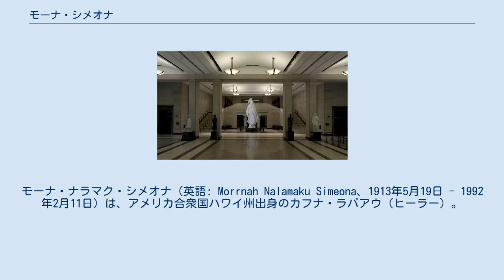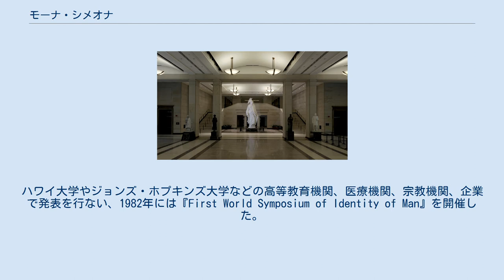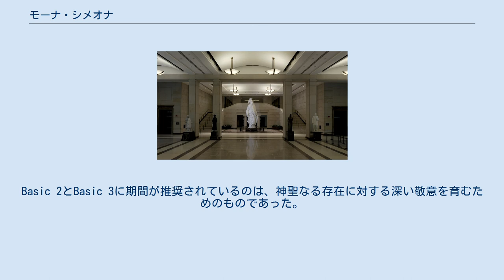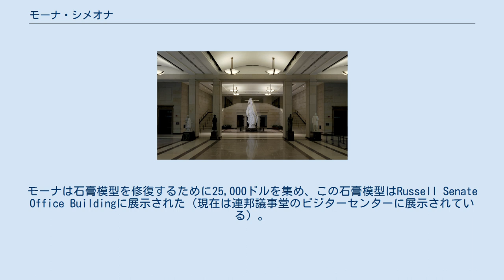モーナ・シメオナ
モーナ・ナラマク・シメオナ（英語: Morrnah Nalamaku Simeona、1913年5月19日 - 1992年2月11日）は、アメリカ合衆国ハワイ州出身のカフナ・ラパアウ（ヒーラー）。
現代版のホ・オポノポノを考案し、アメリカ、アジア、ヨーロッパで教え広めた。
 モーナは1913年5月19日、ともにハワイ先住民である父キモケオと母リリアのもと、ハワイ州ホノルルで生まれた。
母リリア・シメオナは、カフナ・ラウ・カヘア（言葉によって癒す聖職者）の最後の一人として認められていた。
モーナはロミロミマッサージの施術者で、10年間、カハラ・ヒルトンホテルとロイヤルハワイアンホテルでヘルススパを所有および運営していた。
ヒルトンスパでのクライアントには、リンドンB.ジョンソン、ジャクリーン・ケネディ、アーノルドパーマーがいた 。
1983年に、Honpa Hongwanji Mission of Hawaiʻiから人間州宝として表彰され、カフナ・ラパアウ（ヒーラー）として認められた。
 1976年、モーナはハワイの伝統的な許しと和解のプロセスであるホ・オポノポノを、現代社会に適合する方法に改変しはじめた。
この新しい方法は、彼女の受けたキリスト教教育（プロテスタントとカトリック）、インド、中国、エドガー・ケイシーに関する哲学的研究の影響を受けている。
ハワイの伝統、神聖なる創造主への祈り、輪廻転生とカルマの結びつきの問題が組み合わさった結果、伝統的なグループによる方法とは異なる、自分一人でできる問題解決方法が生まれた。
彼女は伝統的な概念を現代的に応用することに何のうしろめたさも持っていなかったが、ハワイの純粋主義者の中には批判をする者もあった。
 「彼女のシステムは、セルフ（心）の3つの部分の協力関係を築くために、ホ・オポノポノの技術を使っている。潜在意識、表面意識、超意識という用語だけでなくハワイ語でも呼んでいる。」 国連 アメリカ、ドイツ、オランダ、スイス、フランス、ロシア、日本を含む14か国以上においてホ・オポノポノについてのトレーニングと講演を行なった。
ハワイ大学やジョンズ・ホプキンズ大学などの高等教育機関、医療機関、宗教機関、企業で発表を行ない、1982年には『First World Symposium of Identity of Man』を開催した。
ある記者は、「心の安らぎを得る方法を人々に教えているとき、シメオナの存在、声、静かな雰囲気には、とても穏やかで、心を落ち着かせる何かがあった。」と語った。
 新しいホ・オポノポノを広めるために、1970年代から1980年にかけて『The Foundation of ‘I’, Inc. (Freedom of the Cosmos)』を設立し、1990年には、ドイツで『Pacifica Seminars』を始めた。
3冊のテキスト『Self-Identity through Hoʻoponopono (Basic 1）』（128ページ）、Basic 2、（2年の実践の後に使用）、Basic 3（5年後に使用）を著した。
Basic 2とBasic 3に期間が推奨されているのは、神聖なる存在に対する深い敬意を育むためのものであった。
1990年には、Basic 1の英語版（8版） がドイツ語とフランス語に公式に翻訳・印刷された 。
 1990年の秋、講義とセミナーのための最後の旅として、ヨーロッパを経由してエルサレムを訪れた。
1991年1月16日にドイツへ戻り、1992年2月11日に亡くなるまで、キルヒハイムにある友人の家で静かに暮らした。
 自由の像の石膏模型は現在、連邦議事堂のビジターセンターに展示されている 1992年3月25日、上院議員のダニエル・K・アカカがモーナを賞賛したことが連邦議会議事録に記録された。
連邦議事堂の上に立つ自由の像（鋳鉄製）のオリジナル石膏模型が保管されていることをモーナが知っていたためである。
モーナは石膏模型を修復するために25,000ドルを集め、この石膏模型はRussell Senate Office Buildingに展示された（現在は連邦議事堂のビジターセンターに展示されている）。
アカカは、これがモーナを回顧させるものになるだろうと語った。